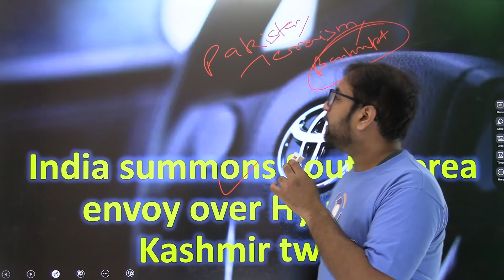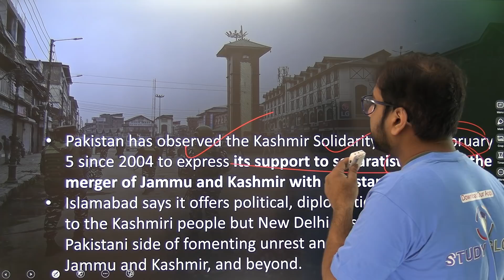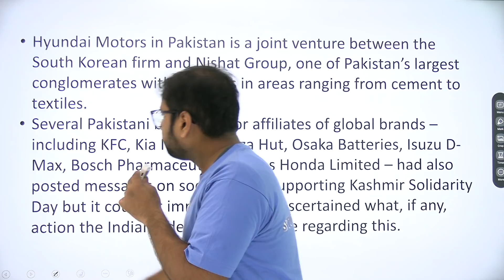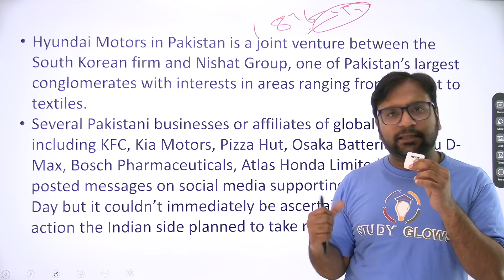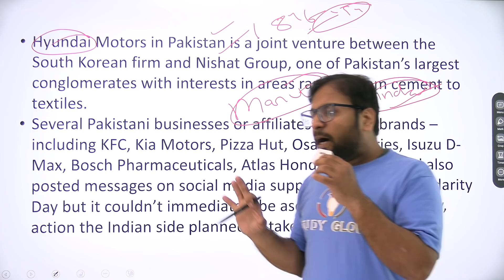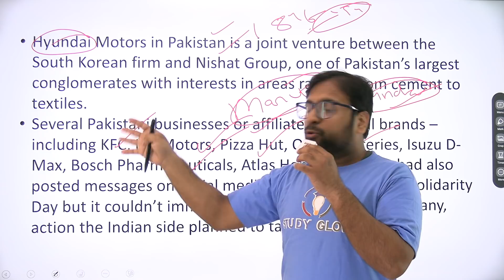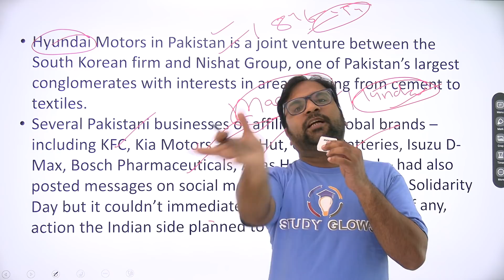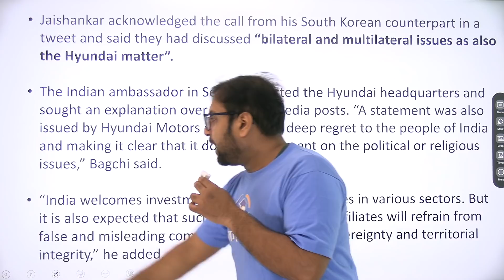India summons South Korea envoy over Hyundai's Kashmir tweet - Explained by Siddhant Agnihotri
Our Courses
1 Personality Development course
2 Personality development course for females
3 UPSC Foundation course
4 UPSC Current affairs course
5 NCERT for all Govt Exams
6 Banking Courses
7 SSC GD Course
8 NTA NET Paper 1 Course
9 GS Polity